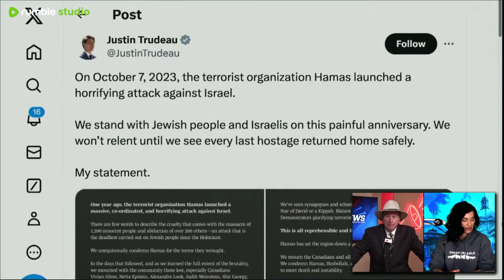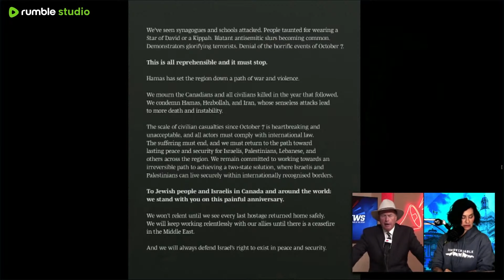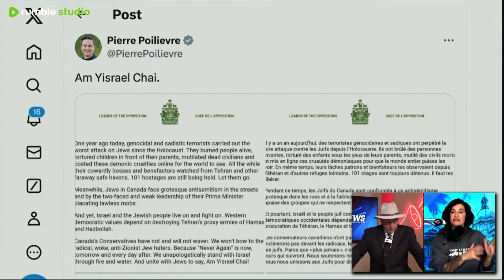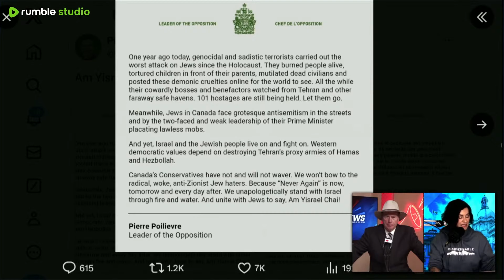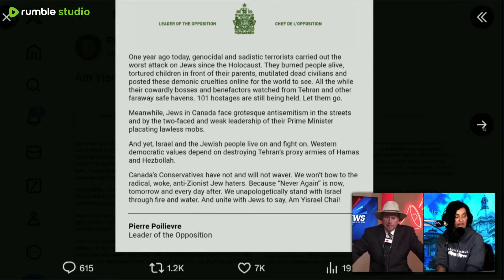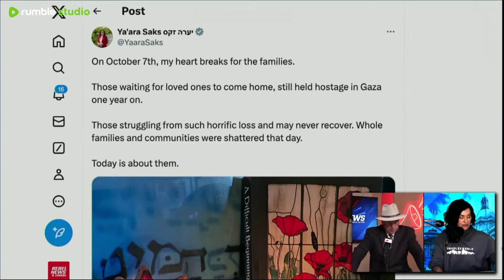Trudeau calls for ceasefire in lacklustre Oct. 7 statement as Hamas still holds hostages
Sheila Gunn Reid and David Menzies discuss Justin Trudeau's statement marking one year since the horrific October 7 terrorist attacks against Israel.